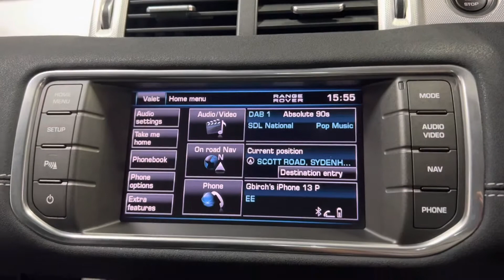2013 62 LAND ROVER RANGE ROVER EVOQUE 2.2 SD4 DYNAMIC 5d 190 BHP Video Walkaround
We are delighted to offer this 2013 (62 reg) Land Rover Range Rover Evoque SD4. Our Santorini Black 2.2 Dynamic edition benefits from service history, last being serviced @ 94k miles in August 21. With a specification which includes parking sensors, climate control, cruise control, privacy glass, glass panoramic sunroof, navigation and 20" alloy wheels.